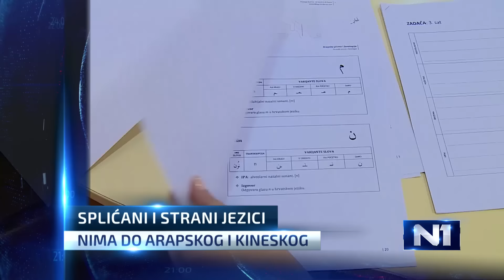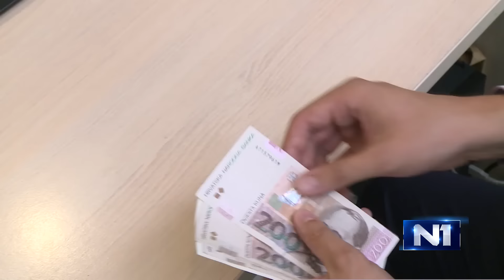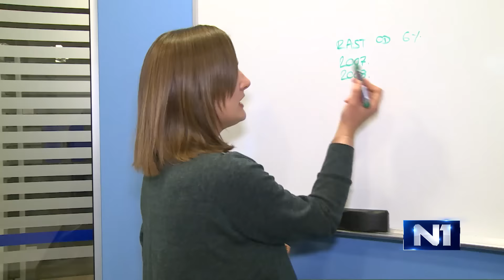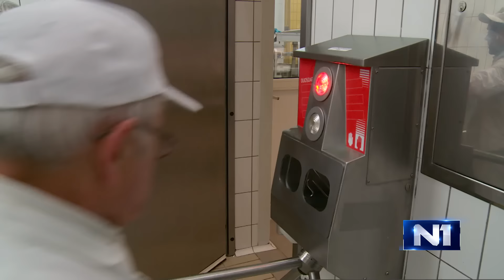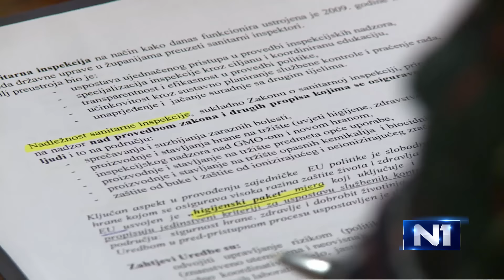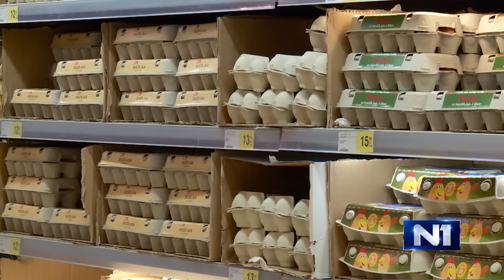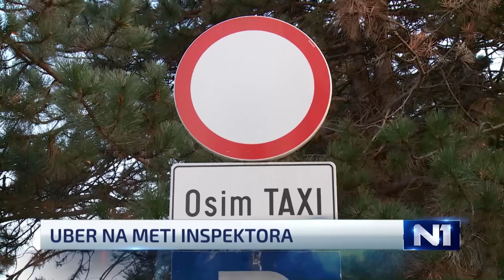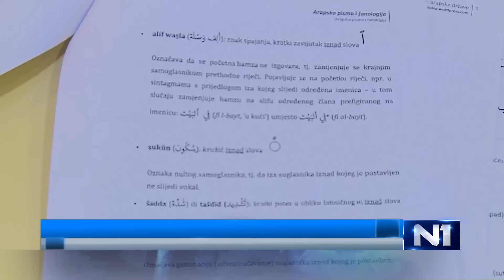DNEVNIK / ZAGREB / 7.12. 2016.